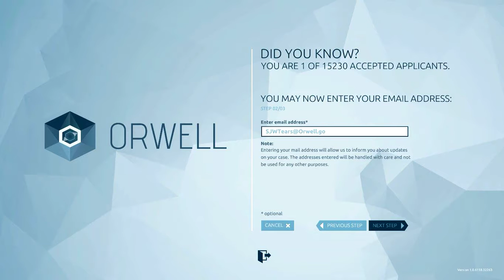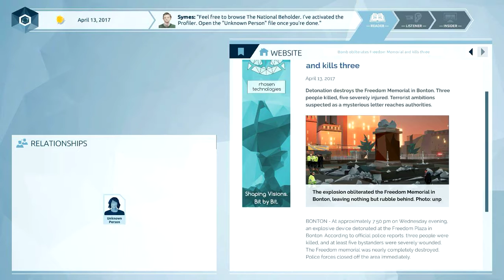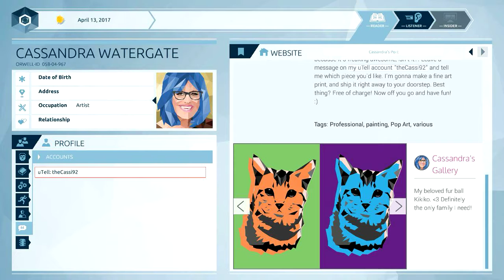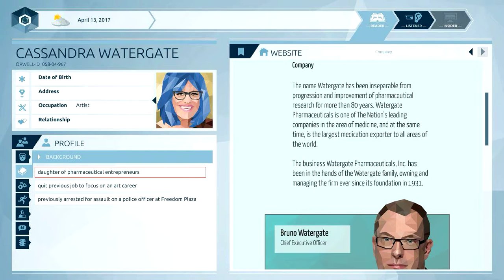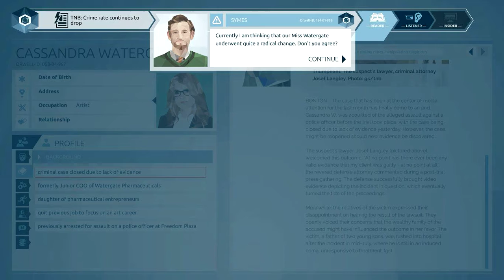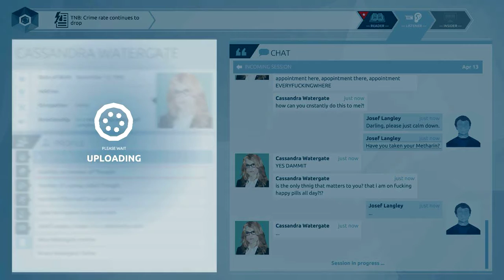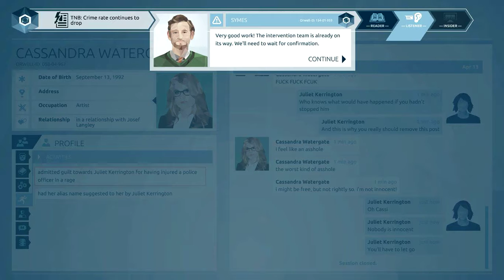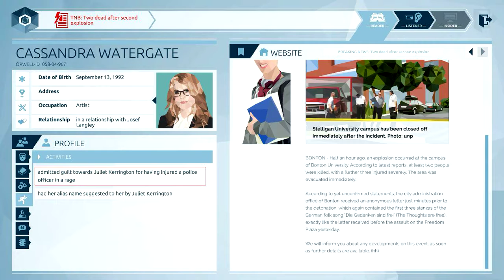Orwell : The clocks were Stricking Thirteen